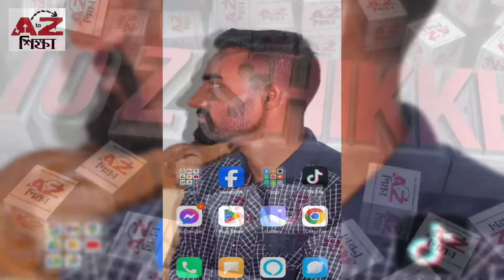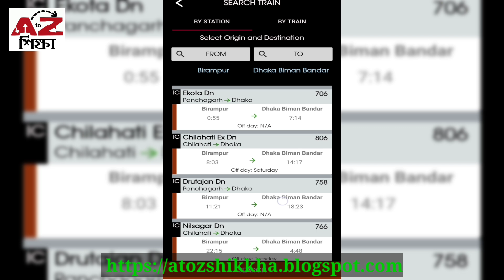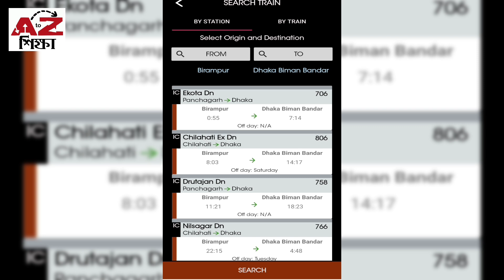বিরামপুর টু বিমানবন্দর ট্রেনের নতুন সময়সূচি | Birampur To Bimanbandar Train Schedule | Train Journey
বিরামপুর টু বিমানবন্দর ট্রেনের নতুন সময়সূচি | Birampur To Bimanbandar Train Schedule | AtoZ Shikkha | AtoZ শিক্ষা।